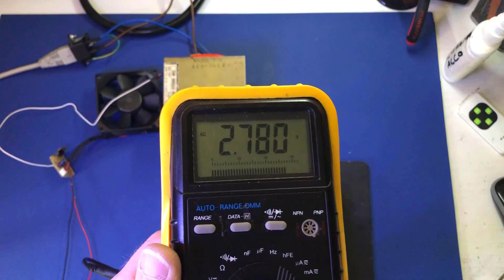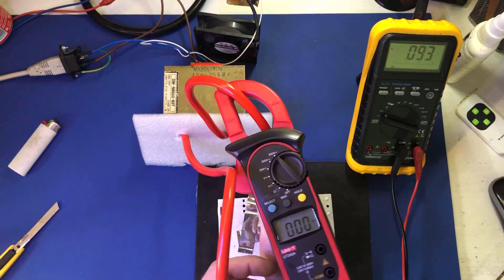JAK ZROBIĆ ZGRZEWARKE Z MIKROFALÓWKI? PART 1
Prowizoryczny wstep do budowy zgrzewarki z trafa mikrofalówki ,ogólny zarys i testy chłodzenia i zgrzewania